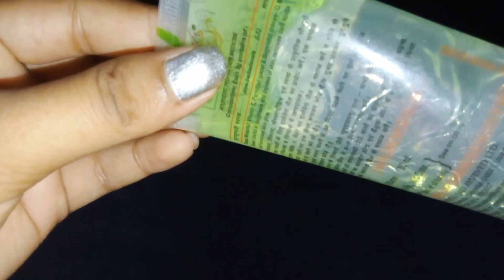patanjali অ্যালোভেরা জেল ব্যবহার অ্যান্ড review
patanjal অ্যালোভেরা জেল ব্যবহার